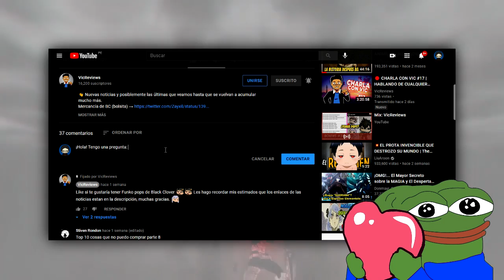¡MIMOSA cura a GADJAH, CHARLOTTE Y RILL! ¡Cambio de escenario: ZENON vs YUNO! | Black Clover 304/305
👋 Nuevamente las polémicas en un cap. tomaron mucha fuerza, lastimosamente todas carecían de fundamentos ya que tenían una respuesta viable y hoy hablaremos de ello. Un cap que dejo la puerta abierta para la siguiente lucha...

*Se un MIEMBRO del CANAL*